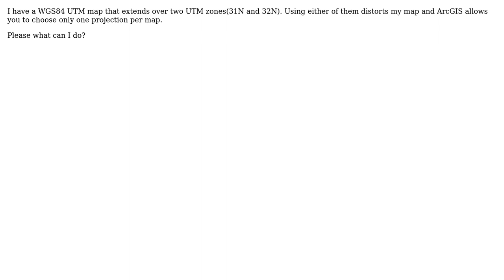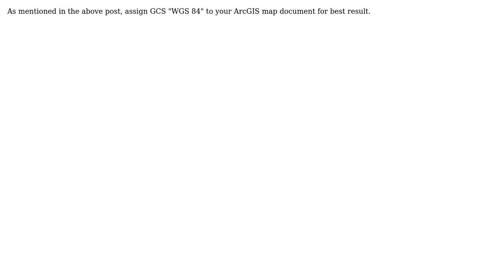GIS: What projection to use in ArcMap for a map that extends over Wgs84 UTM 31 and 32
With thanks & praise to God, and with thanks to the many people who have made this project possible! | Content (except music & images) licensed under CC BY-SA | Music | Images & others | With thanks to user user18091 user TsvGis user Radar user nmtoken user isolier user Andy and the Stack Exchange Network Trademarks are property of their respective owners. You are responsible for your own actions.